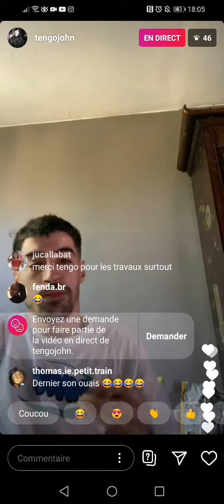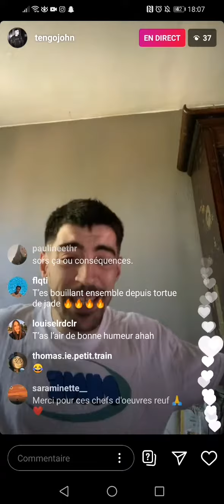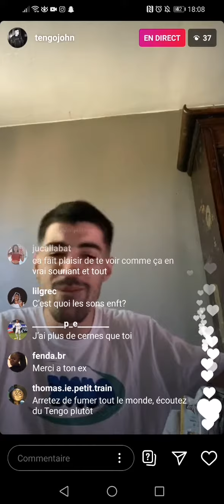Tengo John - amoureux... ou pas